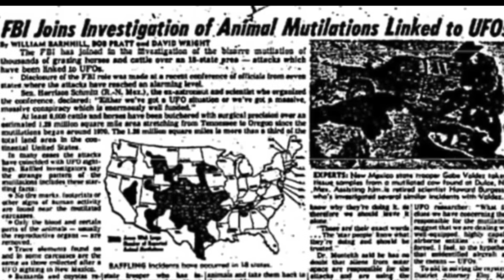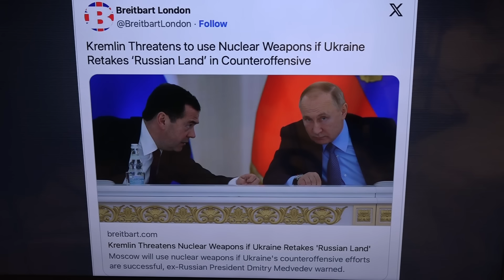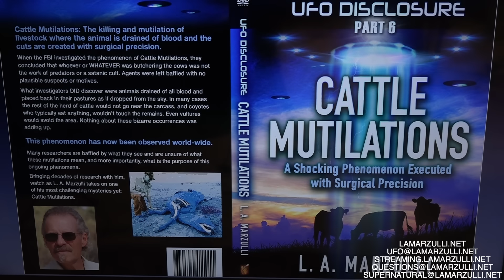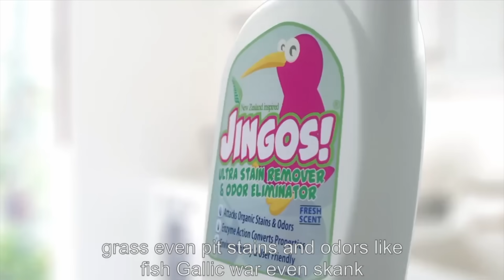Will a NUKE bring about UFO Disclosure?